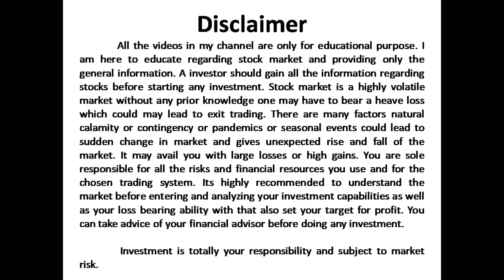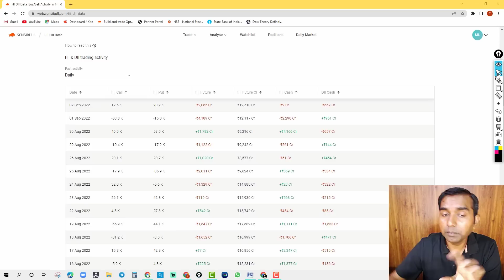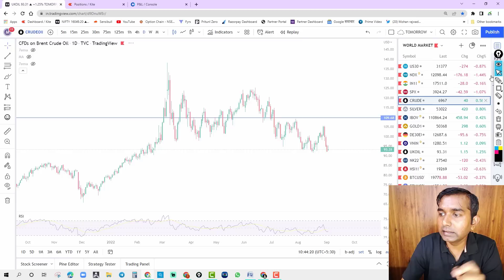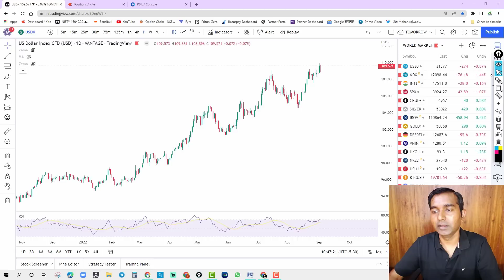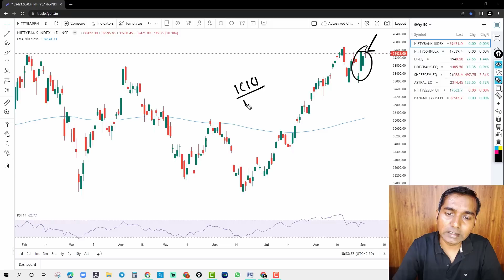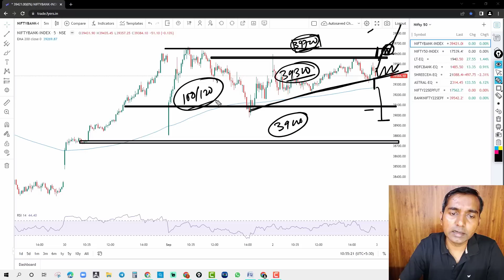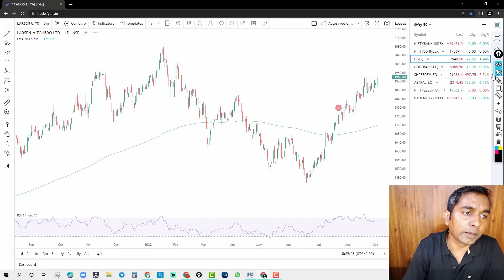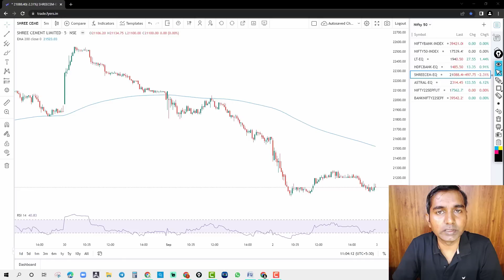Nifty Prediction for Tomorrow I Bank Nifty Tomorrow Prediction I Episode - 730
Hi! friends,